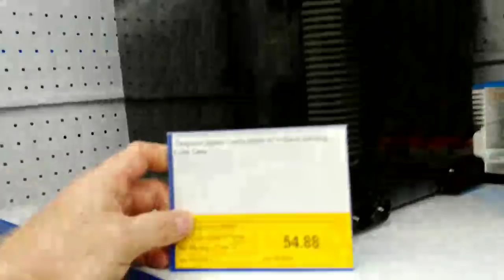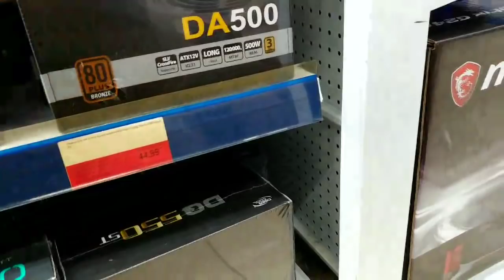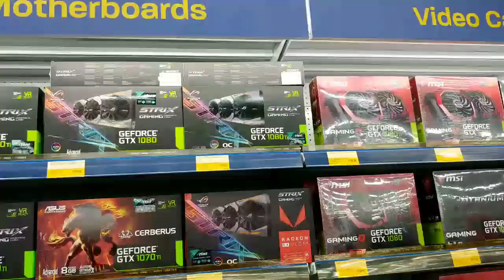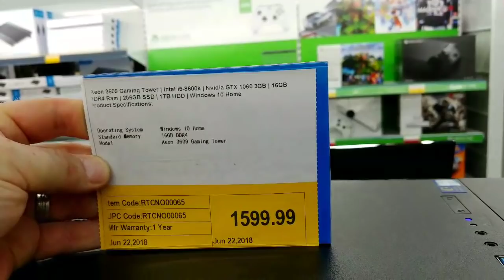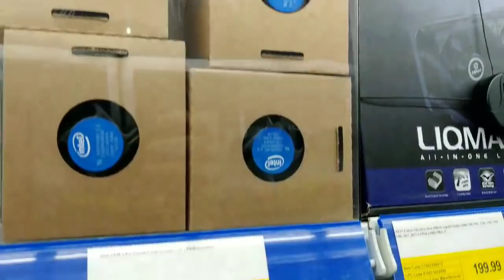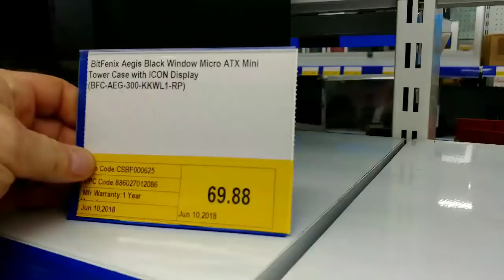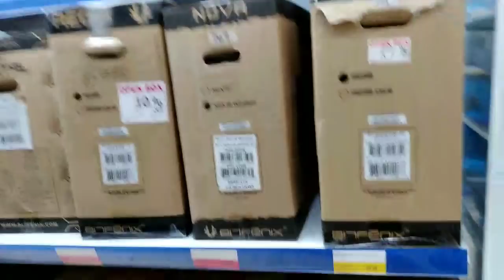Looking around Canada Computers, one of the only computer store left in Canada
No NCIX no Tiger Direct no Newegg. 3 hours north of where I live this is one of the only places you can go browse all kinds of computer junk.